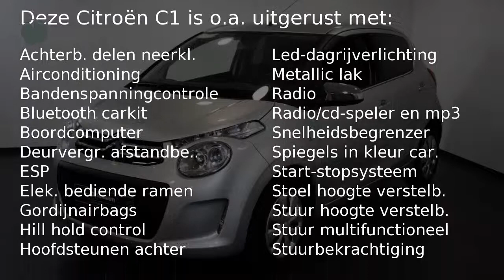Citroën C1 1.0 e-VTi Selection ( Airco - Bluetooth - Elektr. Ram.)